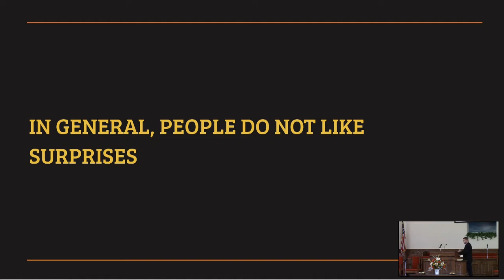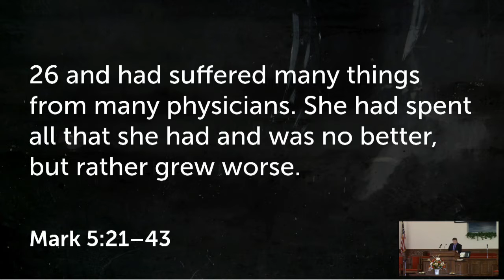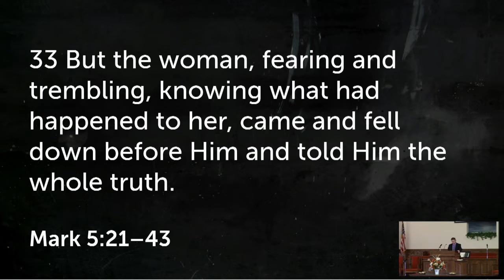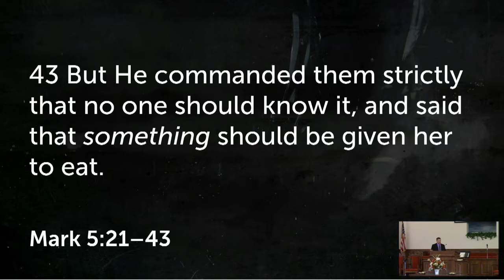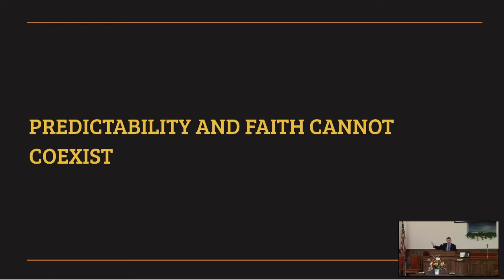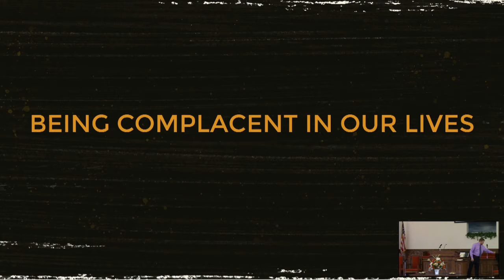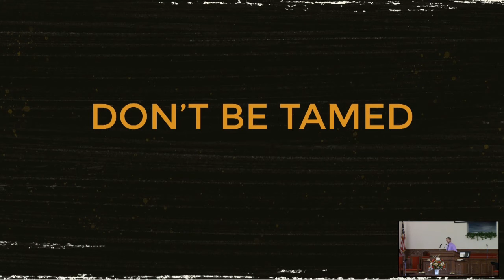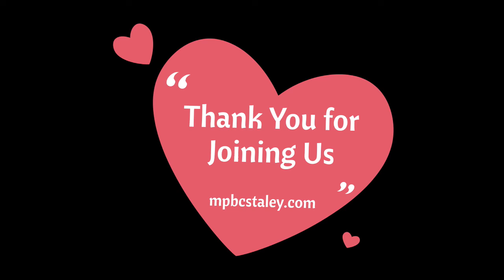Dangerous Faith - Overcoming Predictability